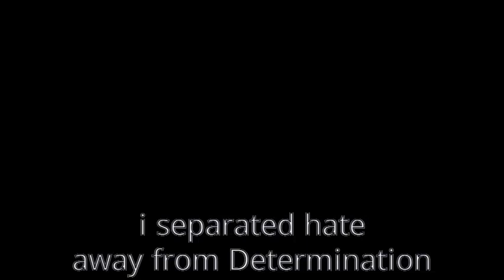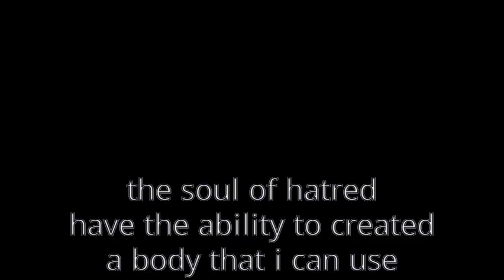His back | Bottale AU | EP 6 | OverShaker AMU | Reupload-